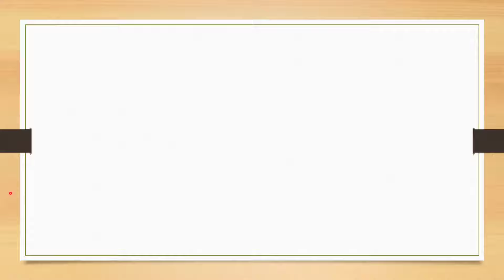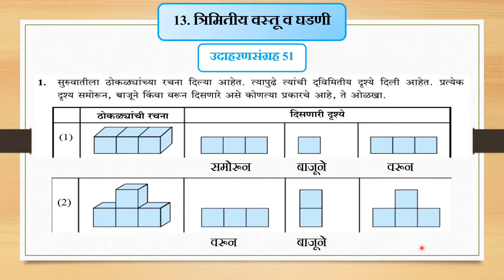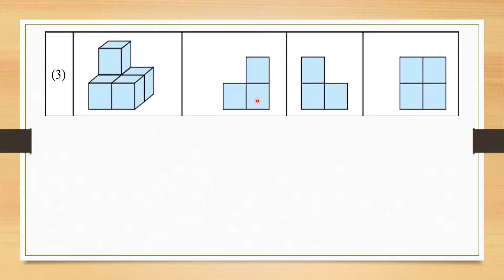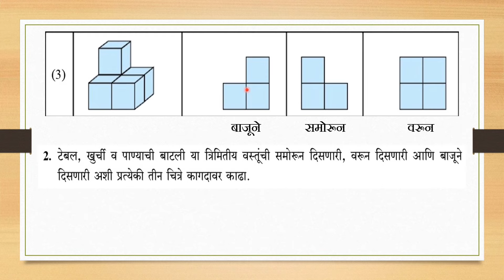इयत्ता पाचवी गणित | 13. त्रिमितीय वस्तू व घडणी | उदाहरणसंग्रह 51 | संपूर्ण सोडवून | Problem Set 51